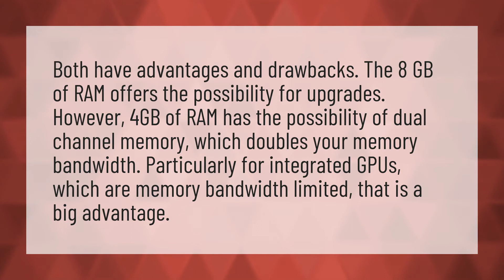Is it better to get 1 8gb RAM or 2 4gb?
4gb 8gb RAM Together • Is it better to get 1 8gb RAM or 2 4gb?